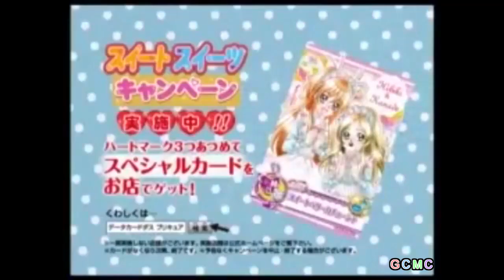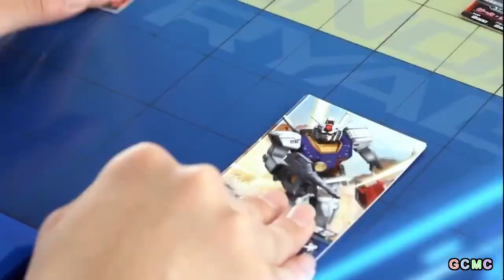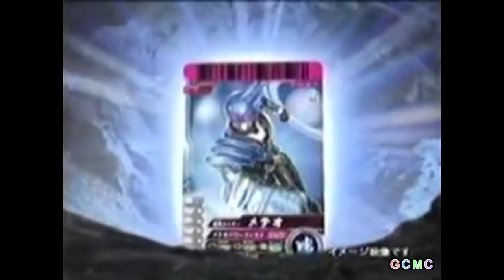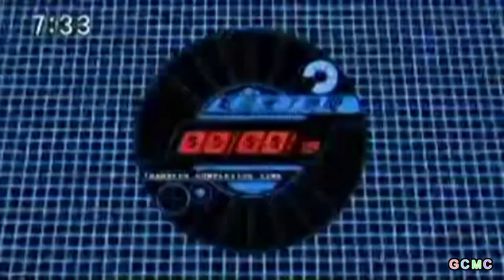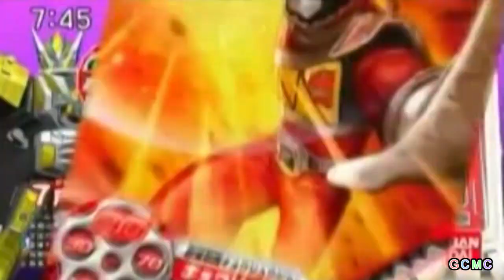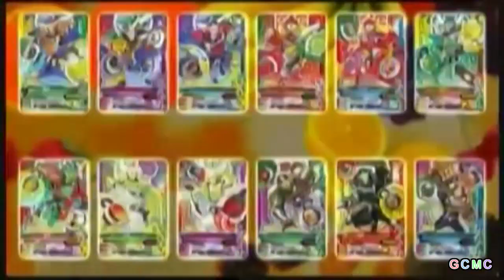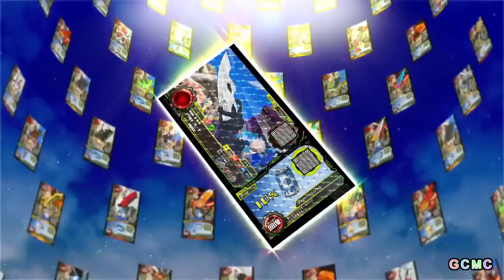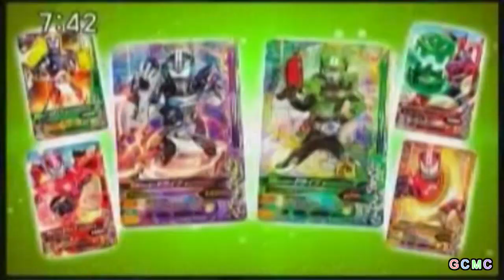アーケード CM集 2010 - 2014年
このほかの「アーケード CM集」については、以下の再生リストからご覧ください。

この動画は、以下のURLから見ることをおすすめします。
（サムネイルをクリックすることで動画が再生されます）

以下、検索用キーワード

コナミデジタルエンタテインメント,セガ,タカラトミー,タカラトミーアーツ,ナムコ,バンダイ,バンダイナムコゲームス

香川真司,スバルタ,板野友美,河西智美,小嶋陽菜,高橋みなみ,渡辺麻友,田中卓志,橋本環奈

データカードダス 仮面ライダーバトル ガンバライド,ワールドサッカー ウイニングイレブン アーケードチャンピオンシップ2010,データカードダス スーパー戦隊バトル ダイスオー,ジュエルペット～キラキラ魔法の宝石箱～,リルぷりっ ゆびぷるひめチェン!,データカードダス プリキュアオールスターズ ハートキャッチドリームダンス ～2ndコレクション～,データカードダス カードでちゃくしん! たまごっち! 2だん! ヒーロー&ヒロインだいへんしーん!,プリティーリズム・ミニスカート,データカードダス ワンピース ワンピーベリーマッチダブル,データカードダス デジモンクロスウォーズ 超デジカ大戦 第1弾 合体!デジモンクロスキャンペーン,データカードダス プリキュアオールスターズ Part4 スイートスイーツコレクション,ドラゴンボールヒーローズ,遊☆戯☆王ファイブディーズ デュエルターミナル 第12弾 エクシーズ始動!!,プリティーリズム・オーロラドリーム,データカードダス スーパー戦隊バトル ダイスオーDX,ガンダムトライエイジ,データカードダス プリキュアオールスターズ Part7 スイートサマーコレクション,仮面ライダーフォーゼ アストロスイッチセット01,ワールドサッカー ウイニングイレブン 2012,太鼓の達人 ,ポケモンバトリオV,ドラゴンボールヒーローズ ギャラクシーミッション,データカードダス 百獣大戦 グレートアニマルカイザー 第1弾 ヒーロー大集結!,データカードダス 仮面ライダーバトル ガンバライド シャバドゥビ,データカードダス 百獣大戦 グレートアニマルカイザー 第2弾 閃光!きたぜ白騎士!!,ドキドキ!プリキュア ドキドキ変身! ラブリーコミューン,データカードダス プリキュアオールスターズ,ガンダムトライエイジ ビルドエムエス,百獣大戦 グレートアニマルカイザー ゴッド1弾 超激突!マシンと守護霊と新たな勇者,アイカツ! 2014シリーズ,データカードダス 仮面ライダーバトル ガンバライジング,ポケモントレッタフェス フェス3弾 みたか!あらたなパワー!!,妖怪ウォッチ ともだちウキウキペディア,ダイスオーEXナビ,モンスター烈伝 オレカバトル 新序章 新たなる旅立ち,ドラゴンコレクション,アイカツ! 2014シリーズ 第5弾 AIKATSU8大投票,データカードダス 百獣大戦 グレートアニマルカイザービッガー ビッガー2弾 ギャース!ついに出た恐竜軍団!!,ブキガミ,プリパラ 2014 1stライブ,機動戦士ガンダム エクストリームバーサス マキシブースト,データカードダス アイカツ! 2014シリーズ,データカードダス 百獣大戦 グレートアニマルカイザービッガー ビッガー3弾 ガオー!!恐竜三勇士めざめる!!,機動戦士ガンダム エクストリームバーサス マキシブースト,ドラゴンボールヒーローズ 邪悪龍ミッション,プリパラ 2014 2ndライブ,データカードダス アイカツ! 2015シリーズ 第1弾,データカードダス 百獣大戦 グレートアニマルカイザービッガー ビッガー4弾 地球が!地球が!大ピンチ!!,データカードダス アイカツ! 2015シリーズ,ブキガミ オタカラダッシュ!,コナミ BEMANIシリーズ